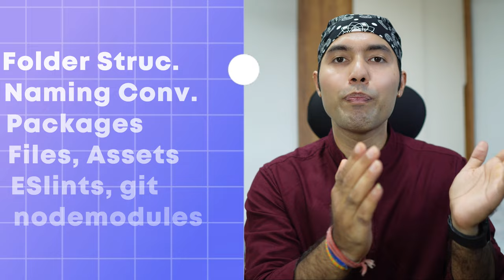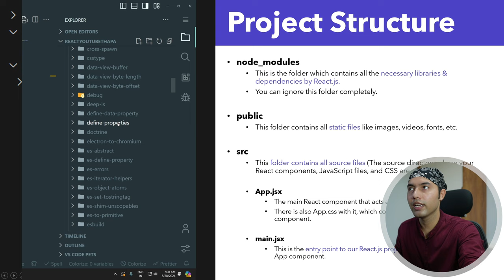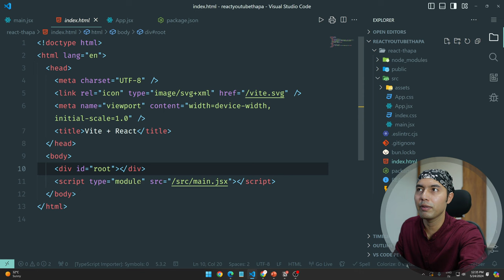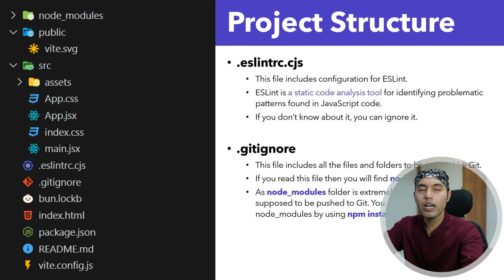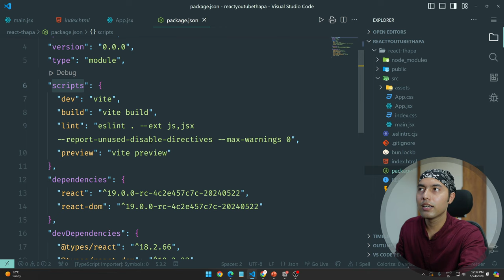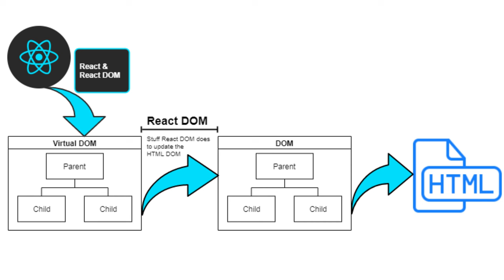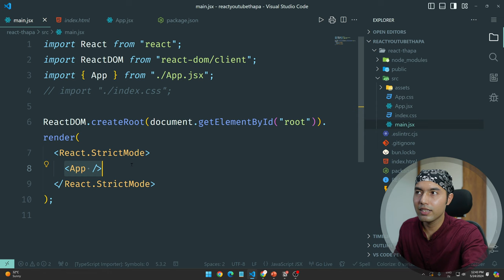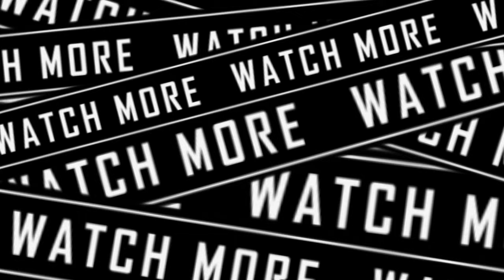React JS v19 Tutorial in Hindi #4: React Project Structure and Naming Conventions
Welcome to our React JS v19 Tutorial in Hindi! 🎉 In this video, learn the best practices for React folder and project structure and naming conventions. Discover how to organize folders, name components, and manage assets for clean, maintainable code. Perfect for beginners and experienced developers looking to optimize their React projects!

⌚ TIMELINE ⌚
0:00 - Introduction to the Video
0:42 - React Project Structure
11:10 - React Naming Conventions
14:35 - Outro